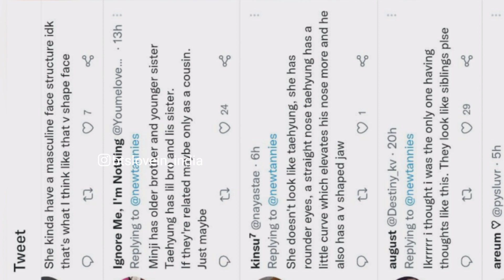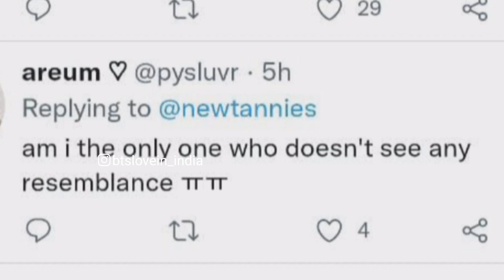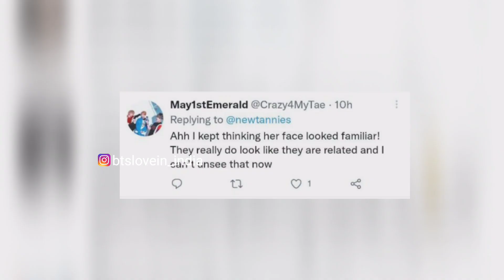kim taehyung sister is in kpop girl group | taehyung real sister is most beautiful girl | V siblings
bts song
bts reaction
bts india interview
bts army
bts india interview
bts army
bts india
bts interview
kim taehyung
bts v
bts hindi
bts concert
bts number
v bts
BTS Archives
BTS songs
BTS ff
BTS concert
BTS reaction to black pink
BTS interview
BTS Army
BTS fancams
BTS love story
BTS valentine